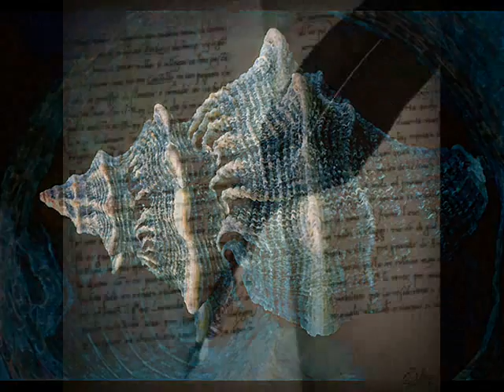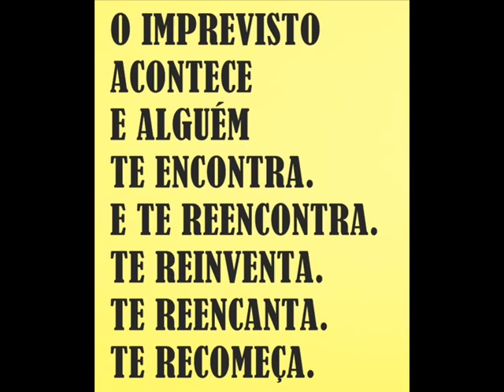Angelícus e Lumenis por Lucas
Deixa que os meus olhos se fechem
E confiem um minuto nos teus...
Olha por mim, protege o meu sonho
Vigia o meu descanso e afasta-me de todas as mágoas
Deixa que os meus olhos durmam nos teus...